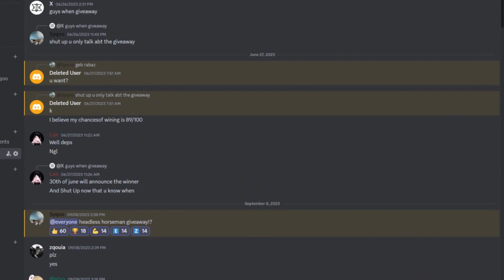💎 100+ *NEW* ROBLOX MUSIC CODES/ID(S) (DECEMBER 2023) 🥶 [WORKING✅]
Hey everyone! I hope you enjoy these new Roblox music codes, where you can use them in any game that has a boombox :)